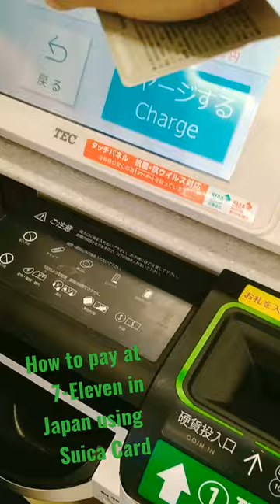7-Eleven in Japan (paying using Suica Card)